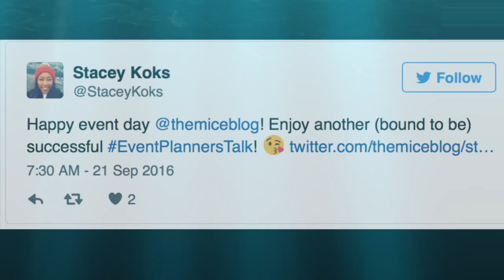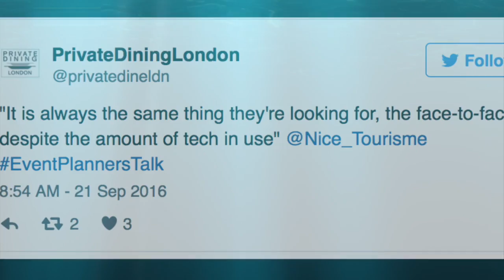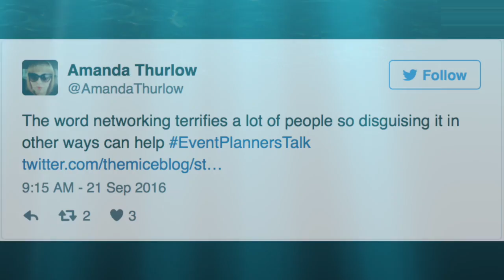EventPlannersTalk LIVE - The changing landscape of corporate networking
Video edited by Melissa Van der Haak.